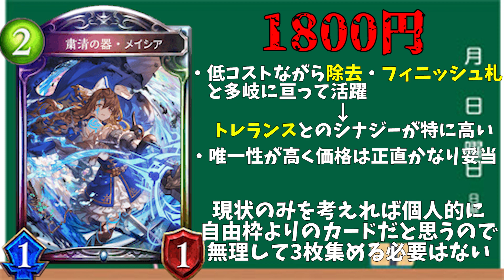【エア価格調査】シャドバがリアルTCGだったら機械ネメシス組むのにいくらかかる【シャドウバース/リナセント・クロニクル】